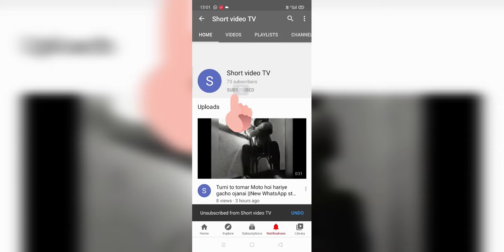Dil Mera chahe ||WhatsApp status video new 2021||Edit by Arijit